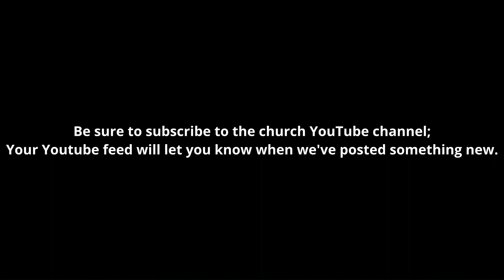2023-06-09 VChat w/Pastor Chuck - First Presbyterian Church of Aberdeen, WA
My best friends in elementary school were Herbert Hufanagel and Steve Richardson. We spent piles of time together, much of it in the deserted orchard behind our school. We lived in a fast-growing area of Toronto; the property probably had been bought by developer. The orchard sat unattended, uncared for—but the trees were still producing fruit!
One summer day a couple of us, or all three of us, discovered the pears were approaching some degree of ripeness. They were still pretty hard, still pretty green, but there was some color. We tasted them and there was a nice hint of sweetness. They were pretty good!
I knew better than stuffing myself on fairly green pears, but they tasted pretty good! Herbert and I, or Steve and I, or all three of us (I forget who was with me), sat up in the branches of the tree and ate pears. Lots of pears. I knew better!
Not too much later I headed home—not feeling fully well. Pretty soon my stomach was in turmoil. I told my mom about it and she wasn’t fully sympathetic.
I wanted the pears, but I knew eating so many, especially fairly green ones, wasn’t wise. But peer pressure (Herbert and/or Steve were eating them), or just living in the moment meant reaping the consequences of my actions. I got what I wanted, but it wasn’t what I wanted!
On Sunday we’ll be looking at a similar but vastly more consequential situation in Israel’s history. The people wanted to be like other nations. They had kings; we want a king.
Samuel, the current leader of Israel at that time told them this wasn’t a good idea. Kings would be exploitive. Kings would tax them. Most of all, they already had a king. God was their king—and God was a good king. But they refused to listen; give us a king.
They got a king—and the history of Israel, and the Story of God, takes a new turn. I hope you’ll join us on Sunday as we look at this story in more detail—and why sometimes what you want isn’t what you want.
I’ll see you Sunday—and thanks for joining me for VChat today.
Chuck